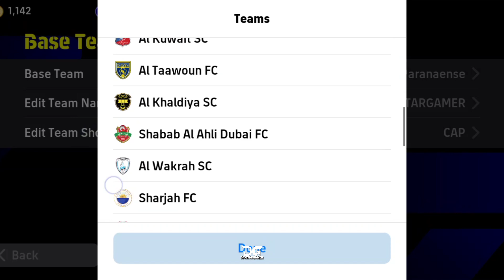Unlock Mohunbagan SG Team in eFootball 2025: Step-by-Step Guide!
YouTube Description‼️

Are you ready to dominate the field with Mohunbagan SG in eFootball 2025? This comprehensive guide will walk you through the exact steps to unlock this legendary team and enhance your gaming experience. Whether you're a seasoned player or new to the game, our easy-to-follow instructions will have you playing with Mohunbagan SG in no time!

Key Keywords: eFootball 2025, Mohunbagan SG, unlock team, gaming guide, step-by-step tutorial

Content Description: In this video, we delve into the exciting world of eFootball 2025, focusing on how to unlock the iconic Mohunbagan SG team. Our expert guide provides a detailed walkthrough, ensuring you can access and play with this team effortlessly. Discover tips and tricks to enhance your gameplay and make the most of your eFootball experience. Join us as we explore the features and strategies that make Mohunbagan SG a must-have team in your roster.

Timestamps:

00:00 Introduction
00:15 Overview of Mohunbagan SG in eFootball 2025
00:30 Step-by-Step Guide to Unlocking the Team
01:45 Tips and Tricks for Gameplay
02:00 Conclusion and Additional Resources
Optimize for "Show More": Unlock the power of Mohunbagan SG in eFootball 2025 with our step-by-step guide! Click to watch and transform your gaming experience.

Additional Resources:

Official eFootball 2025 Website
Join Our Gaming Community on Discord

By following this guide, you'll not only enhance your gameplay but also stay ahead in the competitive world of eFootball 2025. Enjoy the game and make sure to share your experiences in the comments below!

🚀 Edit Your YouTube Video Now